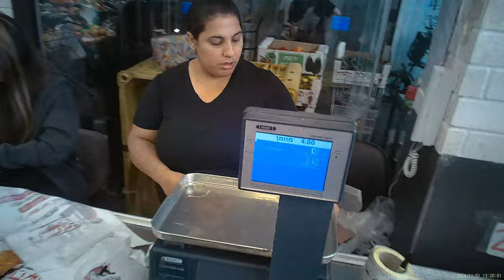2024 11 01 - תנובת השדה, חולון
קניית 2 שיני שום ב3.60 ש"ח